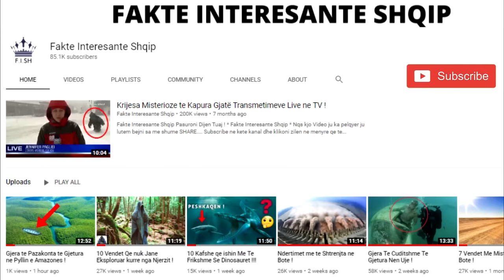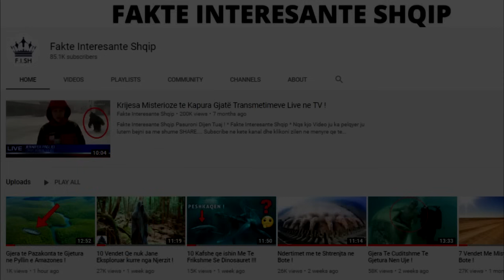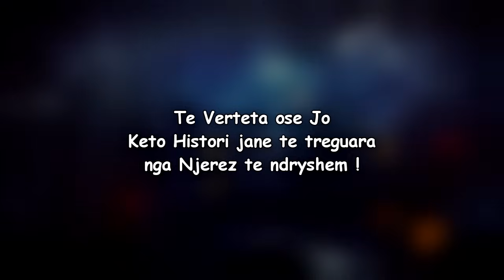Tregime Frikësuese të cilat do ju lënë pa Gjumë !